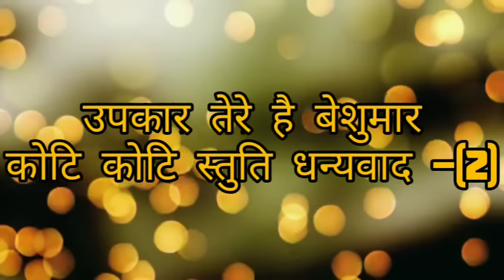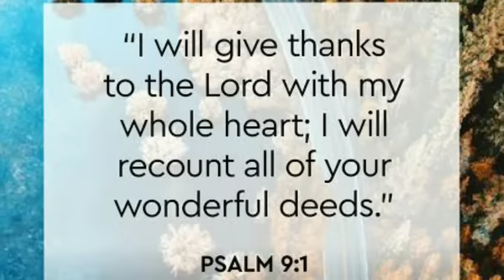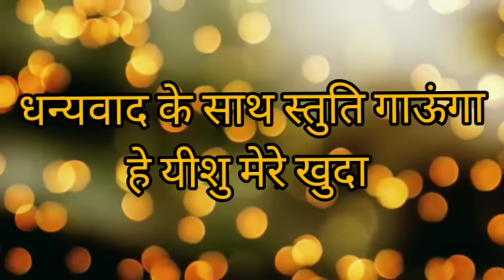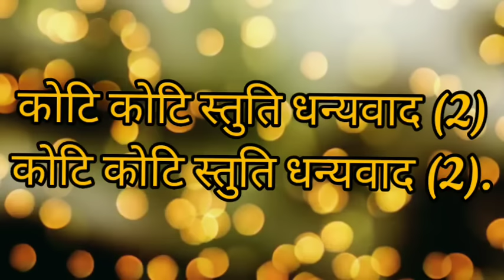Dhanyawad Ke Sath Stuti Gaunga। धन्यवाद के साथ।Shirin George| Hindi lyrical Song|HD song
Vocal - Shirin George
Hindi Translation - Pastor Wilson George
Arranged By - Daniel George

All copyrights of this song  Goes to Shirin George and team

Lyrics:-

धन्यवाद के साथ स्तुति गाऊंगा
हे यीशु मेरे खुदा
उपकार तेरे है बेशुमार
कोटि कोटि स्तुति धन्यवाद -(2)

योग्यता से बढ़ के दिया
है अपनी दया से तूने मुझे (2)
मांगने से ज्यादा मिला मुझे
आभारी हूं प्रभु मैं (2)

कोटि कोटि स्तुति धन्यवाद

तू है सच्चा जिंदा खुदा
तुझ पर ही भरोसा मेरा (2)
सेवा पूरी करके पाऊं इनाम
प्रभु ऐसा दो वरदान (2)

Welcome to the channel, Here you will get all the christian lyrical songs.

Please share this channel and videos to all your friends and family.